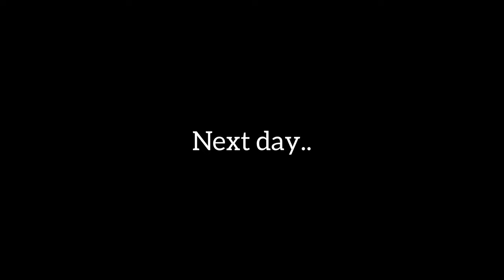We are back!